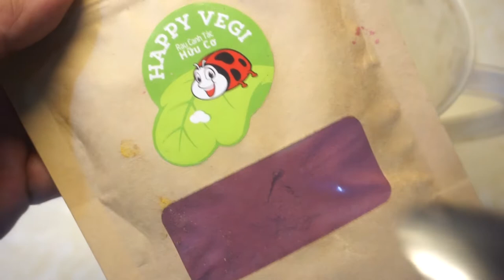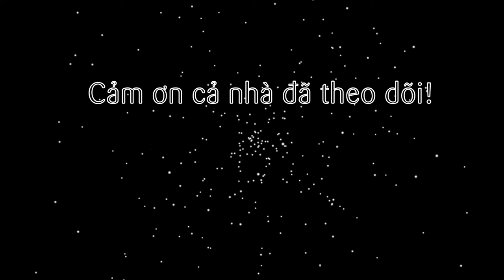Cách làm Gừng hồng Gừng ngâm chua ngọt Gừng Gari Nhật Bản ăn với Sushi (Japan Pickled Ginger Gari )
Lâu rồi chưa trở lại với ẩm thực xứ Phù Tang, tập này là một món ăn kèm rất nổi tiếng. Xuất hiện trong các món ăn của Nhật như là Sushi nè. Đó chính là Gừng hồng, gừng ngâm chua ngọt hay còn gọi là Gừng Gari. Với màu hồng đẹp mắt cùng vị chua chua cay cay ngọt ngọt, ăn kèm sushi hoặc giải ngán rất tốt với đồ chiên, xào nướng nhé!

@ Các bước thực hiện:
Bước 1: Gừng bào vỏ rồi bào lát mỏng rửa sạch. Nấu 1 nồi nước sôi có pha ít muối cho gừng cắt lát vào nấu khoảng 15 phút cho bớt hăng cay thì vớt ra để ráo nhé.
Bước 2: Cho dấm, nước, muối, đường vào nấu cho tan hết thì để nguội.
Bước 3: Cho gừng cắt lát vào hủ keo cùng nước dấm đường để nguội trên.
++ Nếu muốn màu đẹp thì pha bột củ dền cùng dấm trước khi ngâm nhé!
++ Đậy nắp chờ khoảng 3 ngày là ăn được rồi hen!

@ Nguyên liệu gồm:
1. Gừng non: 300gr
2. Nước lọc: 100ml
3. Dấm Nhật/ dấm gạo: 100ml
4. Đường: 70-100gr
5. Muối: 1gr
6. Bột củ dền: 1gr